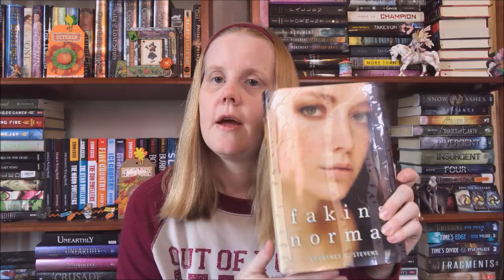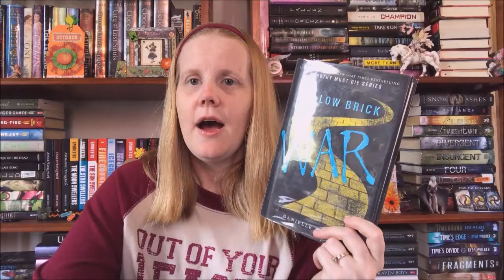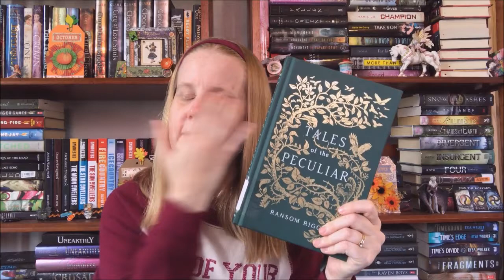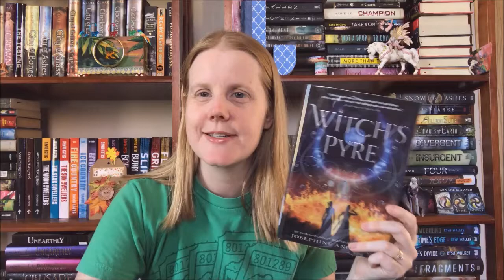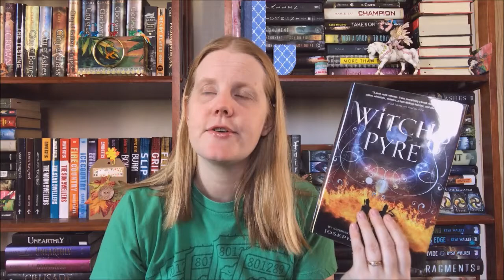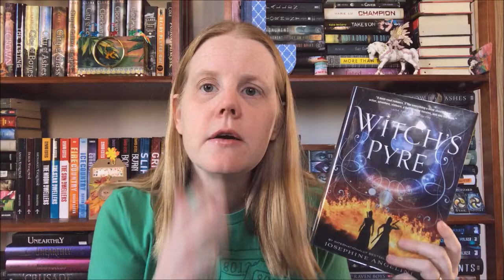October Wrap Up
What I read for the month of October!

AYearathon and FrightFall Update Video (The Last Time We Say Goodbye, Faking Normal, Dearly Departed, As Red as Blood, )